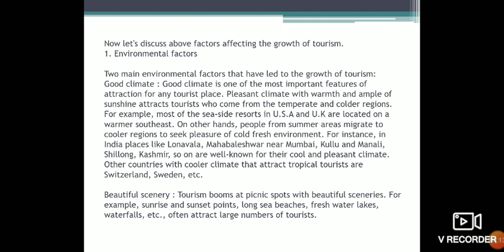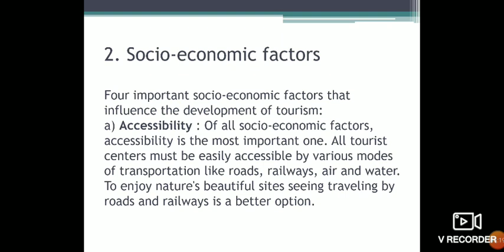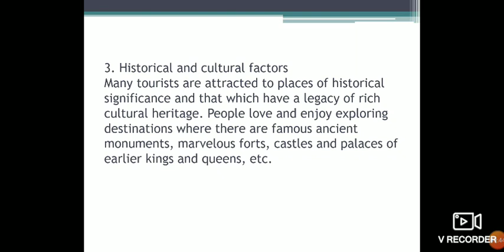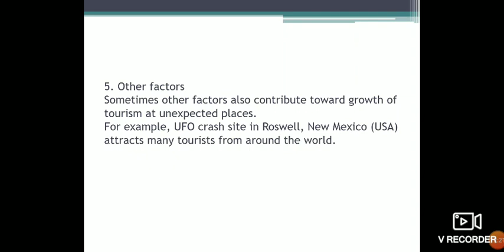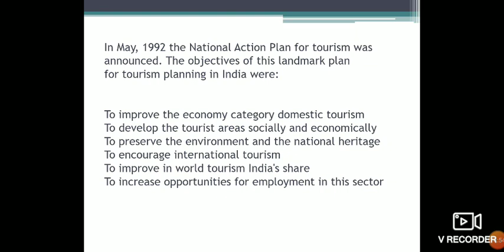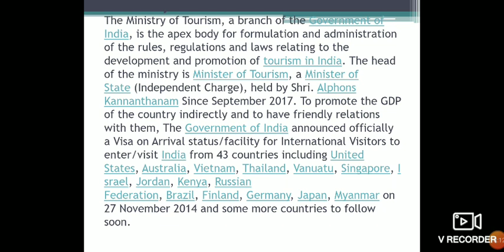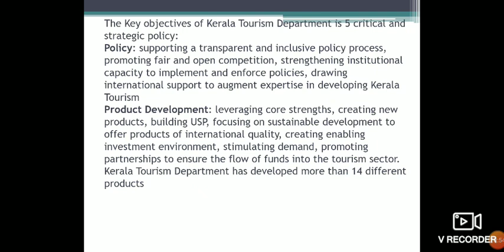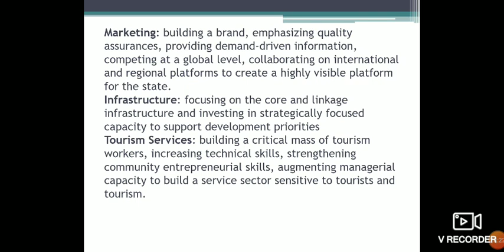Tourism Principles and Practices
Factors affecting growth of Tourism